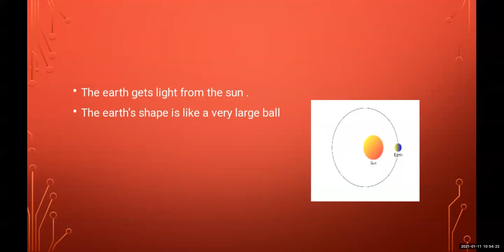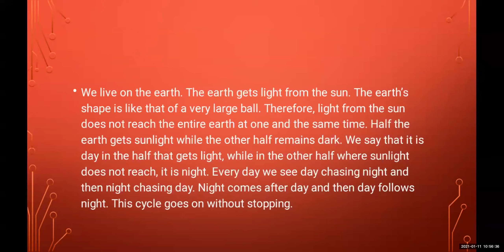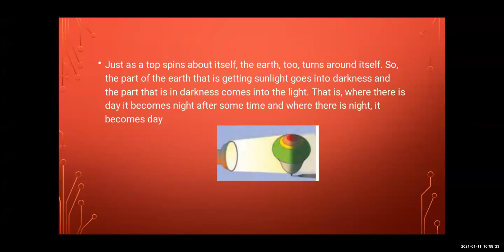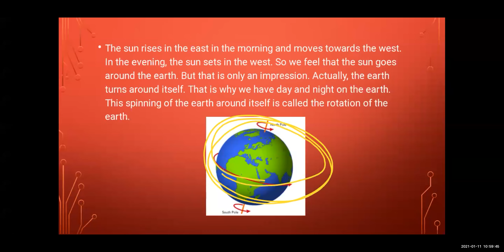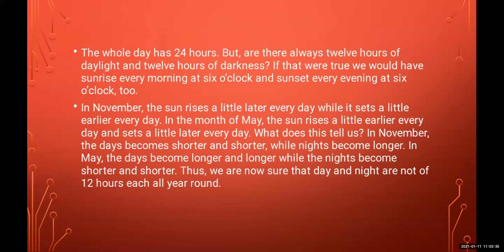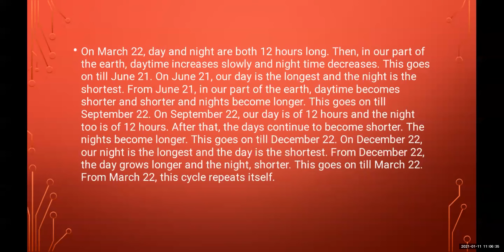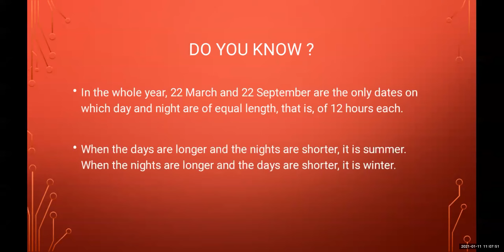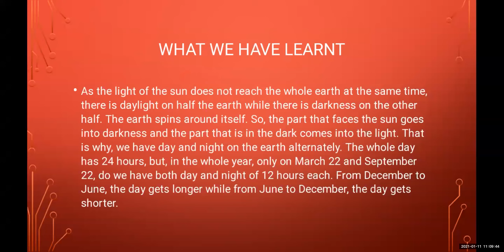4th C/D EVS 1 (11/01/2021)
16. Day and night